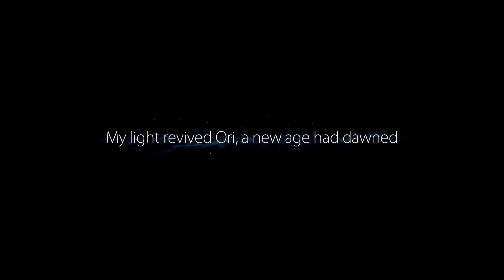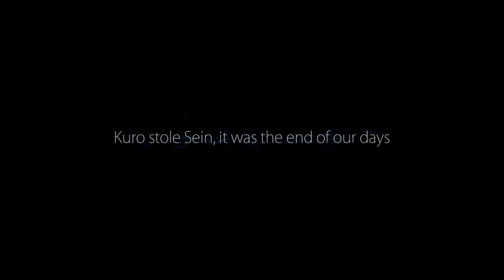SUNKEN GLADES | Ori and the Blind Forest | Episode 01 - Walkthrough | PC | No Commentary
Ori and the Blind Forest Definitive Edition No Commentary Walkthrough Gameplay Episode 01 includes prologue, full story, Cut Scenes, Cinematics, OST, Skills, Chapters, Boss Fights and Soundtrack on PC.

Summary of the Game:
- Ori and the Blind Forest is a 2D Metroidvania; a platform game with an emphasis on exploration, collecting items and upgrades, and backtracking to previously inaccessible areas. The player controls Ori, a white guardian spirit, and Sein, who is the light and eyes of the Spirit Tree.

- The voice of the Spirit Tree in the forest of Nibel narrates the story of when Ori, a guardian spirit, fell from it during a storm as a newborn and was adopted by a creature named Naru, who raised Ori as her own. A cataclysmic event soon makes the forest wither, and Naru dies of starvation. Newly orphaned, Ori is left to explore the forest on their own. After collapsing near the Spirit Tree and being revived by it, Ori later meets Sein, a small orb who guides Ori on a journey to restore the forest. Sein tasks Ori with recovering the light of three main elements supporting the balance of Nibel: Waters, Winds, and Warmth.

Timecodes:
0:00 - Prologue
10:25 - Sunken Glades
14:22 - Ability Tree
16:50 - Sunken Glades (Part 2)
22:15 - Ancestral Tree (Fil)
22:50 - Wall Jump Skill
23:05 - Sunken Glades (Part 3)
25:35 - Map Stone Fragment (Sunken Glades)
25:40 - Sunken Glades (Part 4)
29:55 - Story Cinematic
32:49 - Outro

Platform(s): Windows, Xbox One, Nintendo Switch
Release: March 11, 2015
Publisher: Microsoft Studios
Genre: Platform-adventure, Metroidvania